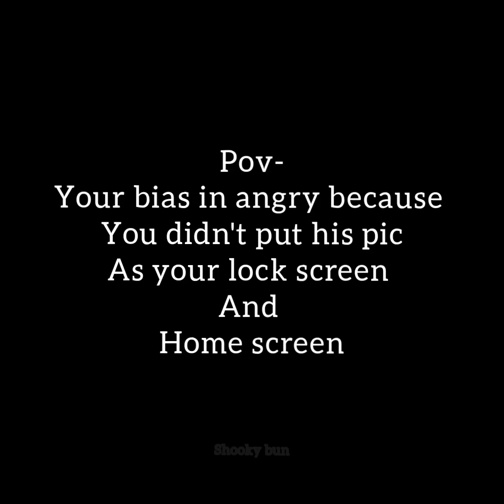Pov- Your bias is angry because you didn't put his pic as your lock screen and home screen.